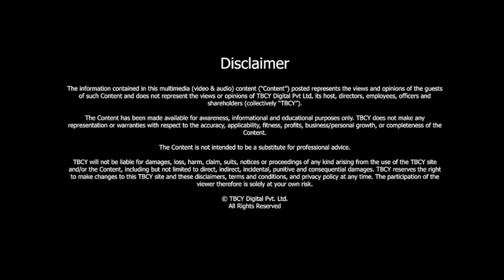Revolutionizing Medical Training: The Role of AR and VR Technologies | Jeno Manickam Durairaj | TBCY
S6 E022 Jeno Manickam Durairaj, Co   Founder and CTO, Medisim VR

00:34- About Jeno Manickam Durairaj
00:44- Tell me about your journey in brief and a little bit about medicine.
04:56- What key factors do you consider when creating a game to ensure it resonates with the intended audience?
07:32- How do you balance technical innovation with user experience?
09:52- Can you talk a little bit about some of the insights in the development that made it so incredibly successful?
12:52- How do you integrate all these new AI technologies into your products? And what benefits do they bring to your development?
15:25- How do you approach problem-solving, when you're faced with a technical hurdle, whenever you are doing a simulation or a new development?
17:59- What do you see as the role of AR and VR technologies in medical training simulation as these technologies become more mainstream?
20:41- What is the most important lesson you have learned from a failure or a challenging project?
22:50- Where do you see gaming in the next few years? And how do you think this interactive simulation can contribute to making the world a better place?

Delve into the transformative potential of AR and VR technologies in medical training simulation.

Discover insights from Jeno Manickam Durairaj, Co-Founder and CTO of MediSim VR, as he discusses the evolution of immersive technology and its applications in revolutionizing healthcare education.

About Jeno Manickam Durairaj -

- Jeno is the Co-Founder and Chief Technology Officer at Medisim VR.

- He specializes in developing immersive experiences that merge the digital and physical worlds.